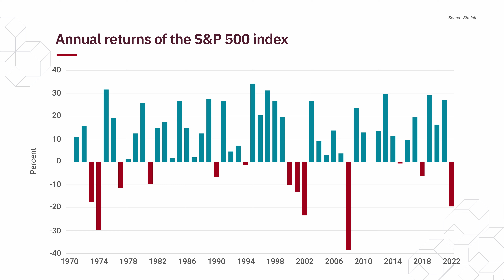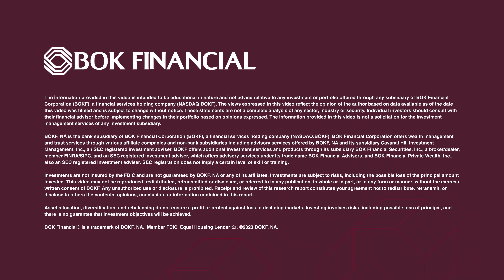Navigating Uncertainty - 2023 Midyear Market Outlook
INVESTMENT STRATEGY
Navigating uncertainty:
Long-term focus key
What’s the best way to deal with economic uncertainty and market volatility? Our experts break down what you should—and shouldn’t—do with your investments.

So far, 2023 has been the year of mixed signals. The Federal Reserve has been hiking rates to bring down inflation by purposely slowing the economy. But is the economy slowing? Some signs point to yes, while others point to no.

Yes, the manufacturing sector has been contracting, but the labor market overall remains tight, which is helping to keep wages up and consequently inflation higher than the Fed—or anyone—wants.

But how much can the Fed raise rates without putting more strain on the financial system or the country into a recession? The BOK Financial investment management team has prepared the following outlook on these key issues and more affecting the economy and financial markets for the remainder of the year.